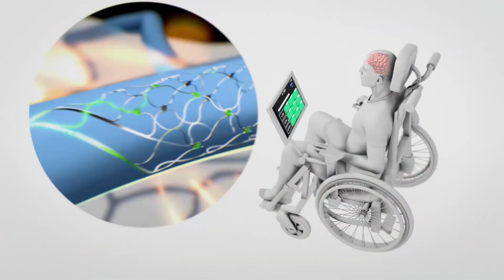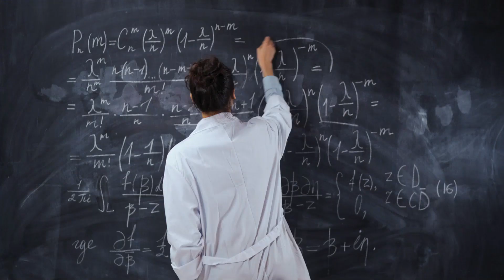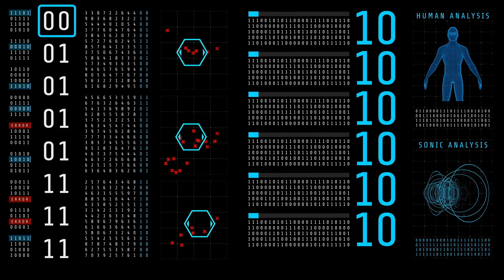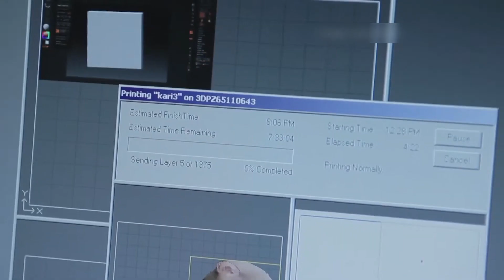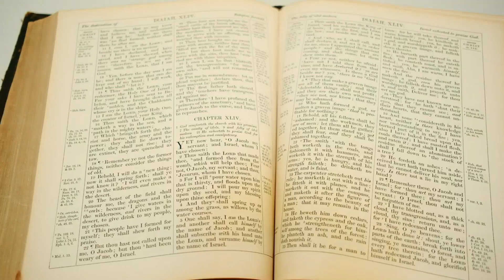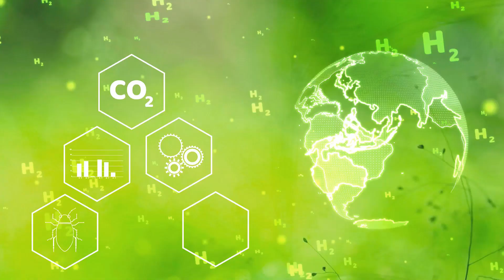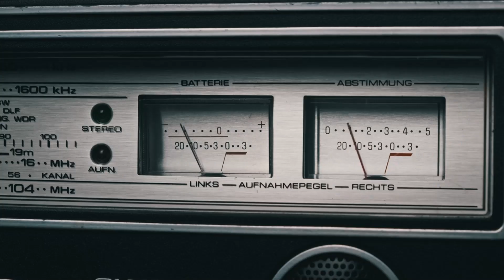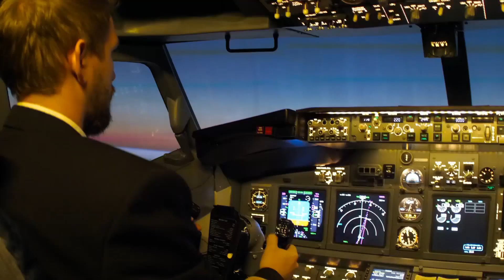O futuro chegou: essas tecnologias vão mudar tudo!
Imagine um mundo onde seus pensamentos podem instantaneamente se transformar em realidade e os limites entre espaços físicos e virtuais são apagados. Como é a sensação
- acordar de manhã quando a inteligência artificial não é apenas uma assistente, mas sua
um amigo e conselheiro leal?